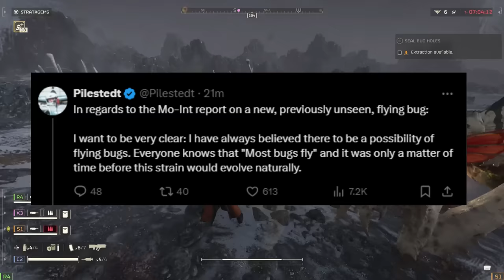Helldivers 2 THIS LOOKS INSANE! So Many Huge Leaks!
Chapters
0:00 intro and overview
0:58 CEO Makes Comment
3:31 Leaks